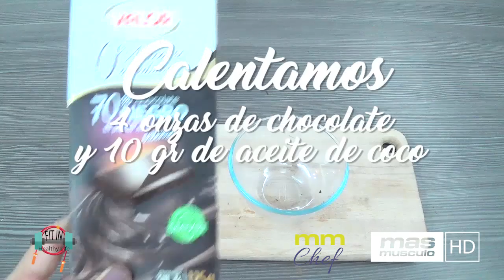YOGURTCAKE AFTER EIGHT | Fit in Healty Life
Hoy Blanca nos enseña cómo elaborar un YOGURTCAKE AFTER EIGHT.

Los ingredientes:

• 30 gr de harina de algarroba
• 10 gr de cacao en polvo desgrasado
• 150 gr de claras de huevo

Para la yogurtcake
• 3 hojas de gelatina neutra
• 10 cdas soperas de yogur griego light
• 1 gotita de colorante verde
• esencia de menta (al gusto)
• 2 onzas de chocolate negro sin azúcar añadido picadas
• Edulcorante al gusto

•10 gr de aceite de coco
• 4 onzas de chocolate negro sin azucares añadidos